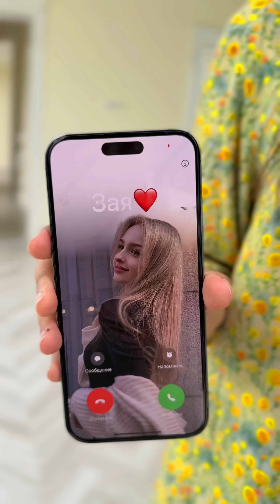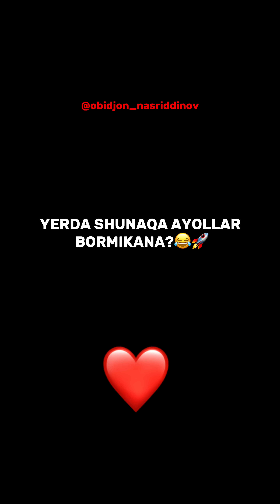ERKAKLAR ORZUSIDAGI XOTIN 3 👌